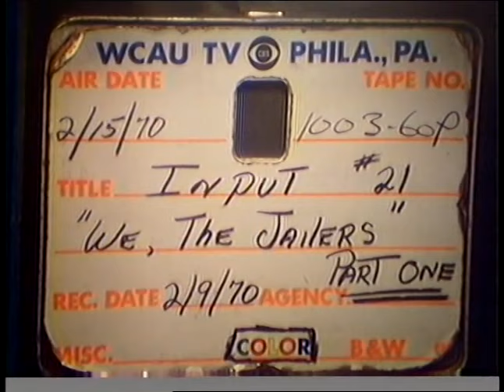We, The Jailers - Part 1 (1970)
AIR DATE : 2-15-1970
REC DATE : 2-9-1970
TITLE : We, The Jailers - Part 1
Ex-Prisoner   On Parole (not named on show)
Joseph P. Liberati    President, Home of Industry for Discharged Prisoners
Pete Seeger
Daisy Lacey   Community Organizer, Church of the Advocate
Richard L. Atkins   Attorney
Calvert Hall   Business Executive
Jean Roberts   Secretary
DIRECTOR : Jerry Chamberlain
New end credit on this episode : In Cooperation with Main Line Ministries In Higher Education
Notes : At 35:45, Seeger breaks out his guitar and sings a song, “Walking Down Death Row’

'Input' was a Philadelphia panel discussion program from the late 1960's and early 1970's, airing Sunday mornings on WCAU-TV10, produced by the Wellsprings Ecumenical Center.  - From the Marion Stokes collection at archive.org